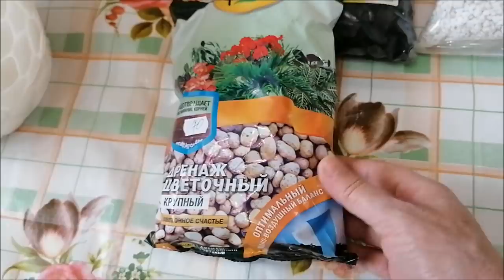Пересаживаю цветочек/ Готовим солянку и тушеную капусту, прогулка/ Влог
Солянка в мультиварке, тушеная капуста, пересадка гортензии, прогулка, цветущая сирень, погода, влог.